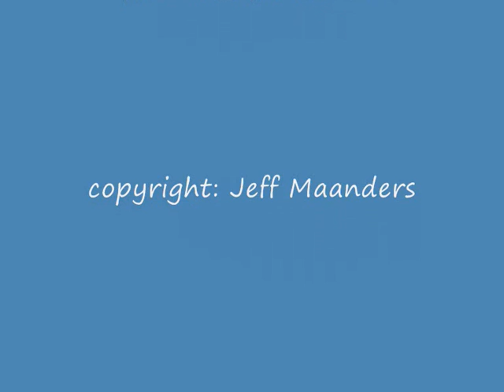Abrahamdag , 3 oktober 2009 , deel 2 , www doedezedan nl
Abrahamdag , 3 oktober 2009, indrukken van deze dag.

oa met Zullie en de Pierewaaiers.

Copyright: Jeff Maanders